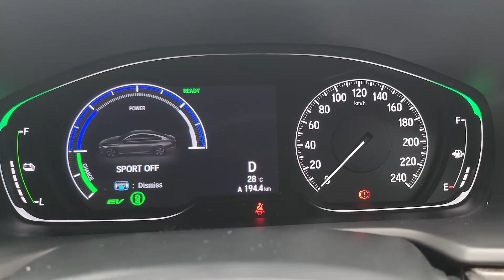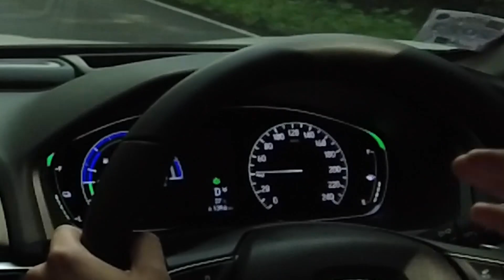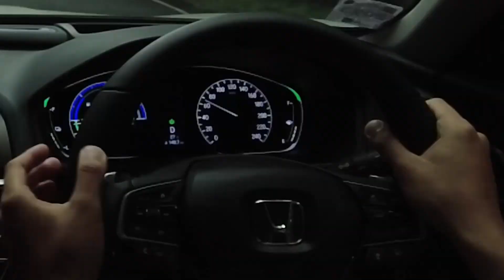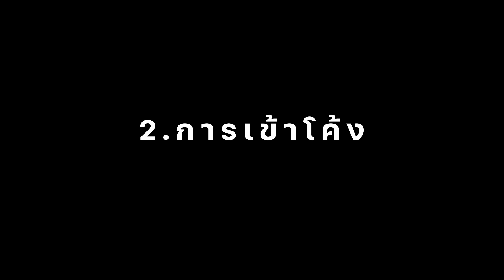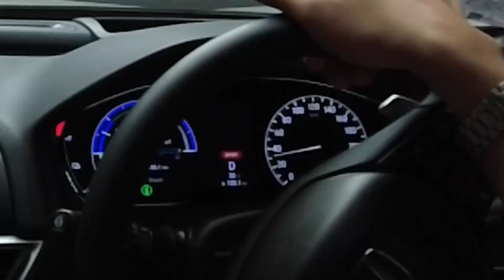วิธีขับรถไฮบริดเกียร์ออโต้ E-CVT ขึ้นลงเขา ง่ายๆ มือใหม่หัดขับก็ขับได้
โดย ผู้ฝึกสอน ผู้จัดกิจกรรมขับรถทดสอบ และวิศวกรขับรถทดสอบ
ใช้เทคนิคและหลักสูตรจากประเทศญี่ปุ่นในวิเคราะห์ปัญหาและการพัฒนาการขับขี่
ไลน์ @drivekengd
หรือ Inbox (กล่องข้อความ) ของเพจ Drive Keng D

คำอธิบายคลิป

  คลิปนี้ผมจะพาทุกท่านไปขับรถขึ้นเขา ( อุทธยานแห่งชาติ เขาใหญ่ ) ด้วยรถยนต์ไฮบริด Honda Accord e : HEV เกียร์ E CVT ซึ่งเอาจริงๆแล้วมันเป็นรถที่ขับง่ายมาก ระบบเกียร์ไม่ยุ่งยากซับซ้อน อาจมีข้อสังเกตตรงที่ สร้างแรงหน่วงได้ไม่เยอะมาก แต่ถ้าหากเรารู้วิธีใช้งานของเกียร์นี้แล้ว จะเป็นรถที่ขับง่าย และขับสนุกมากเลยครับ

เทคนิคที่ โรงเรียนสอนขับรถ ไม่ได้สอน
เรียนรู้การขับรถอย่างถูกต้อง จากตำราญี่ปุ่น
เรียนขับรถกับวิศวกรทดสอบรถยนต์
เรียนขับรถยนต์ด้วยตัวเอง กับ Drive Keng D สอนขับรถ